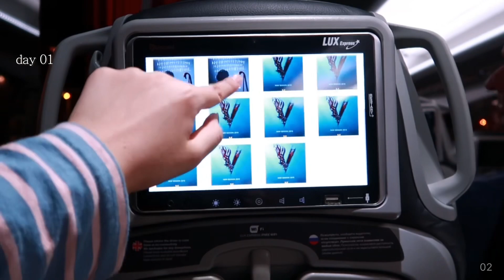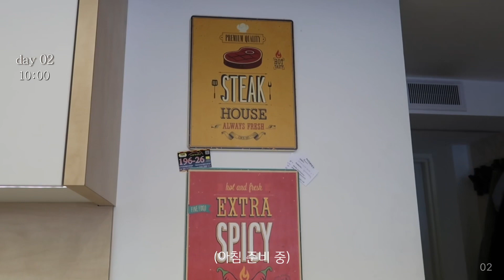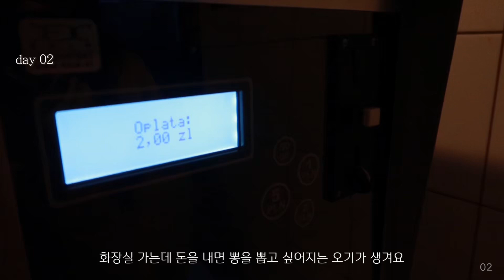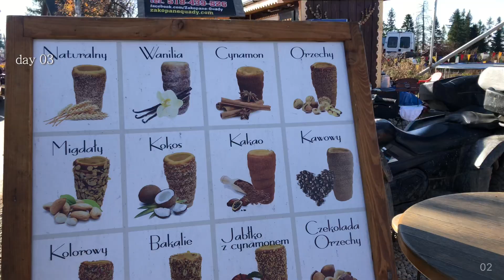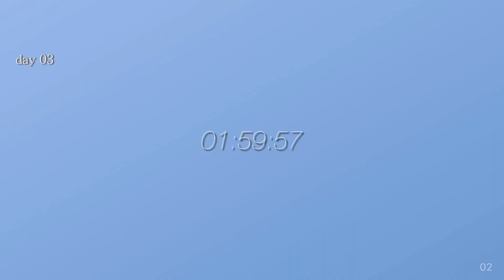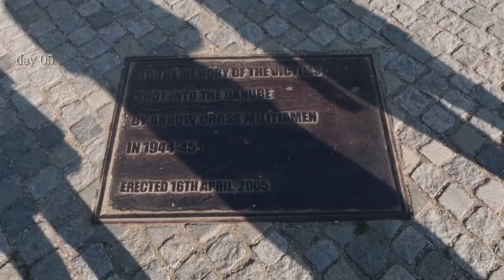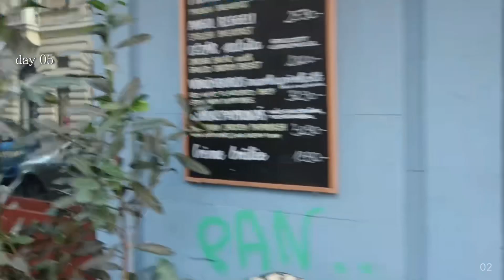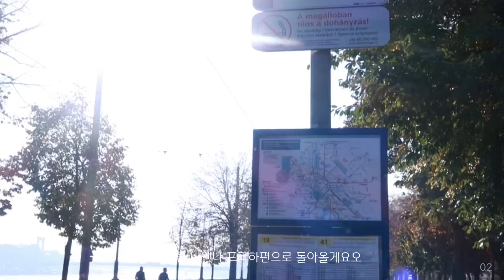🇱🇹 교환학생 VLOG#1 | 플릭스 15시간 버스타고 폴란드가기 | 폴란드 호수 | 부다페스트 야경